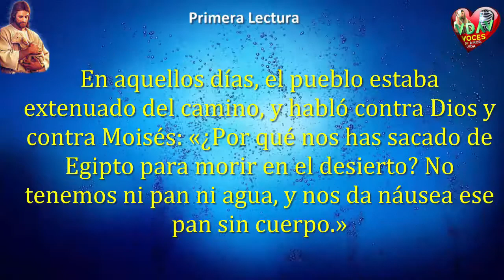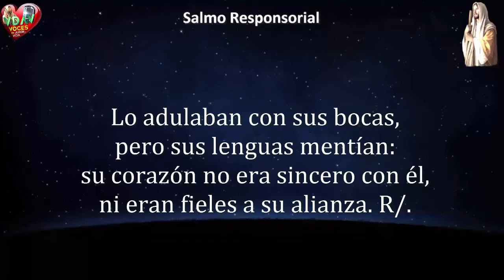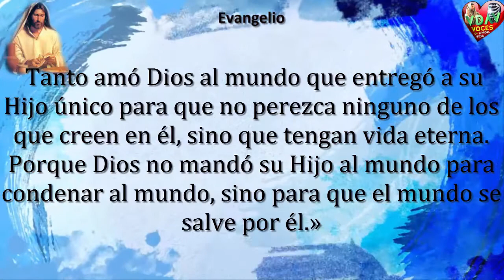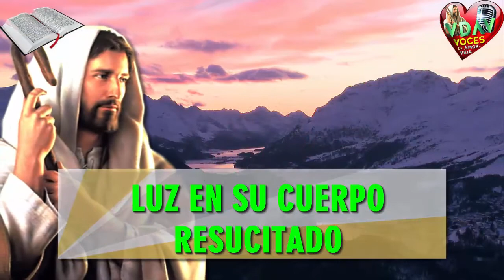Evangelio de Hoy,Lecturas y comentario Jueves 14 de Sept 2017 Luz en su cuerpo resucitado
Evangelio y lecturas de Septiembre 14 de 2017

COMO BUENOS CRISTIANOS CATÓLICOS DIFUNDAMOS LA PALABRA DE DIOS DIARIA ENTRE AMIGOS Y FAMILIARES.
Gracias por su ayuda para difundir este video. Bendiciones.

CUALQUIER VALOR ES UN VALIOSO APOYO, NO DUDE EN ENVIAR ALGO!.

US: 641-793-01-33